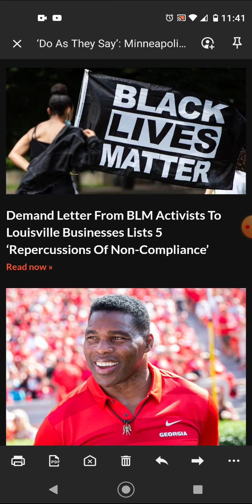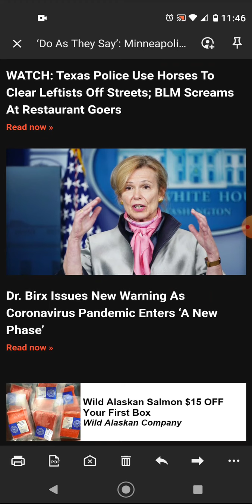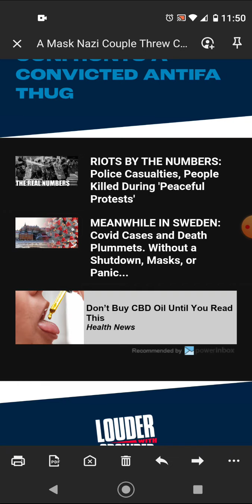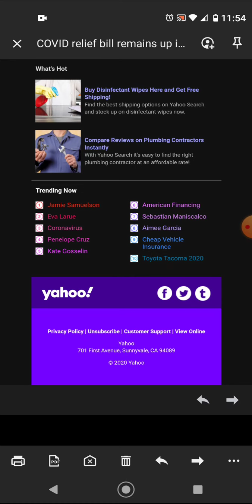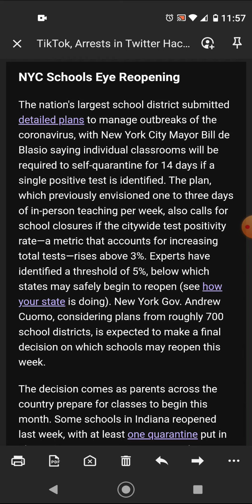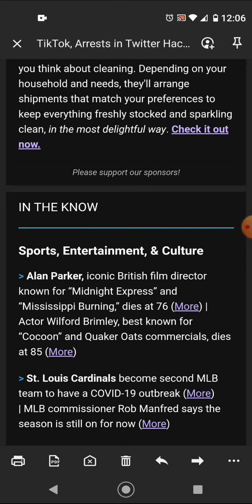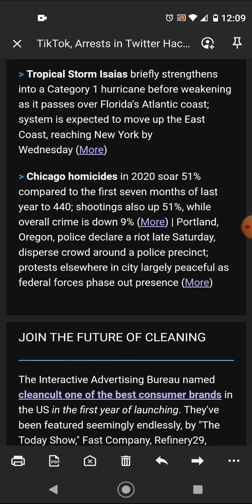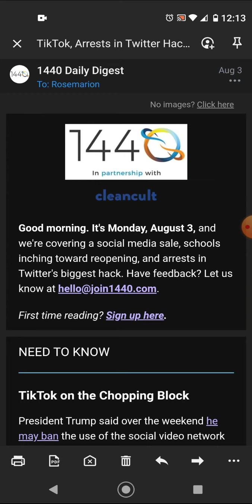SundryNews 51;"Mask Nazis"; Kill, Be Killed